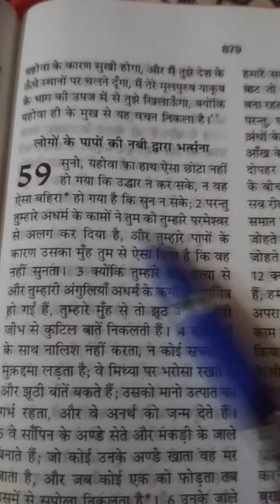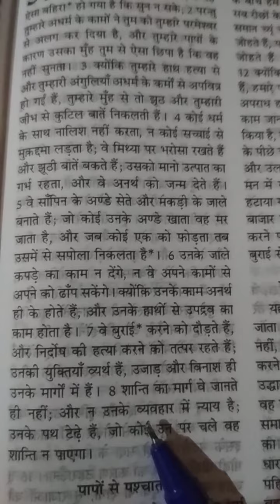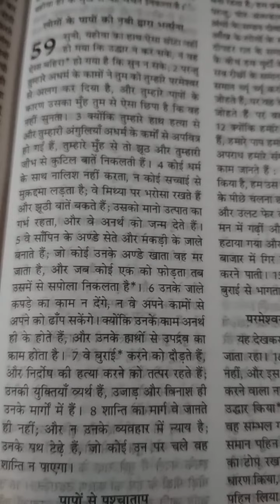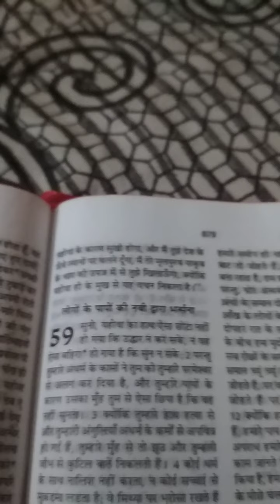भविष्यवाणी संदेश : क्या यीशु मसीह आपकी प्राथना नहीं सुन रहे है?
ध्यान से सुनिए प्रभु यीशु मसीह आप से क्या कह रहे है।